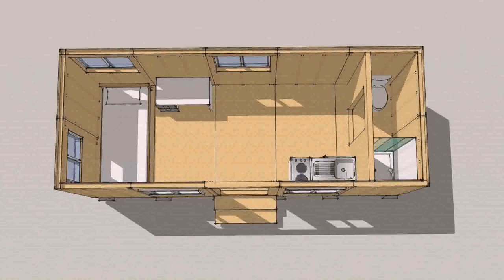Tiny House For 4 Person Family (see description) (see description)